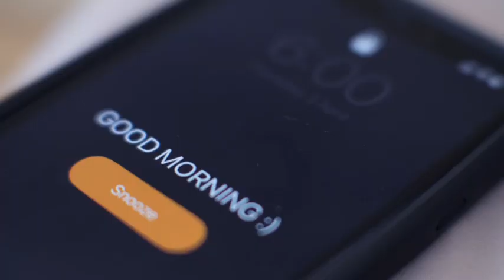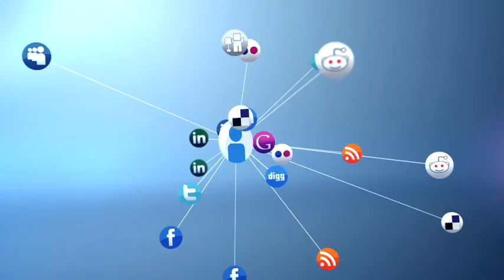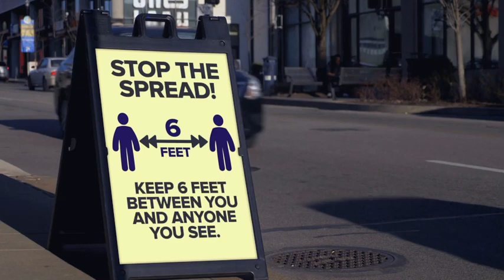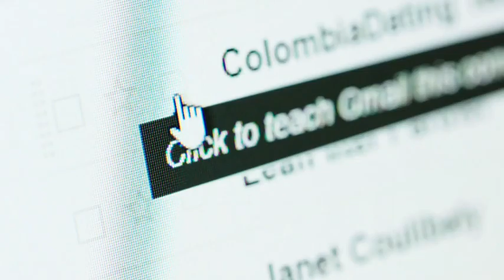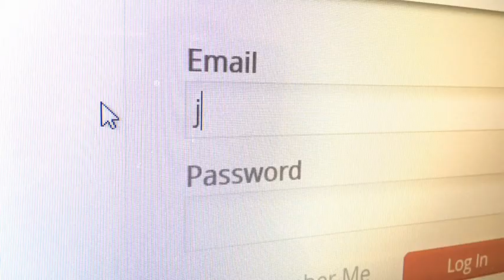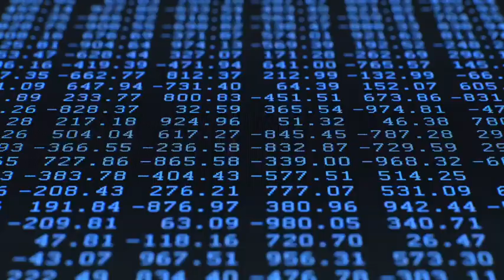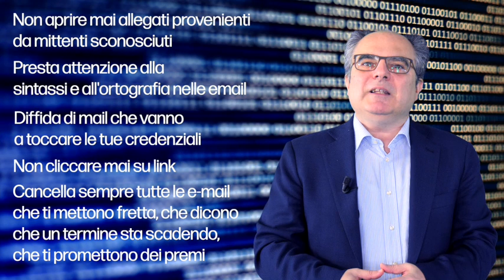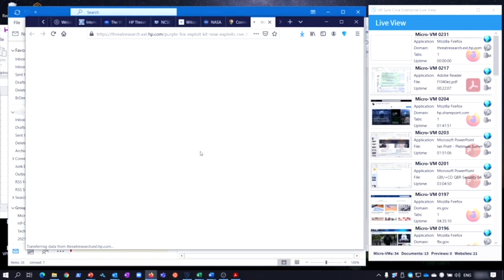Episodio 1: Come gli attacchi di phishing entrano in azienda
Cyber security